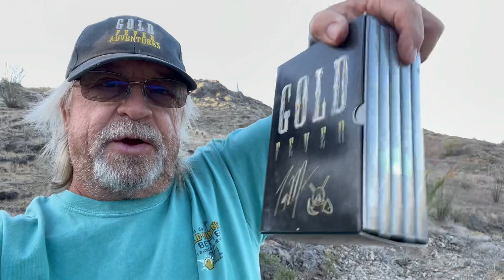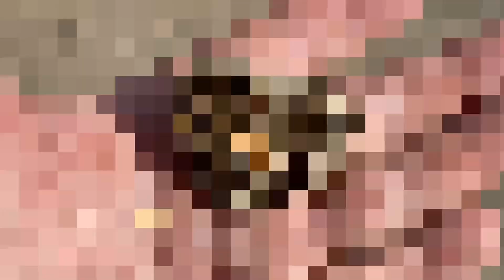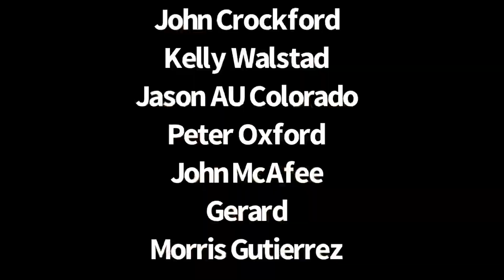Gold Prospecting - Gold Fox Mini Monster - Testing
Up on the hill where lots of gold has been found. Getting some dirt to run through the mini monster. Gold Fox.
Using a vacuum and busting bedrock.